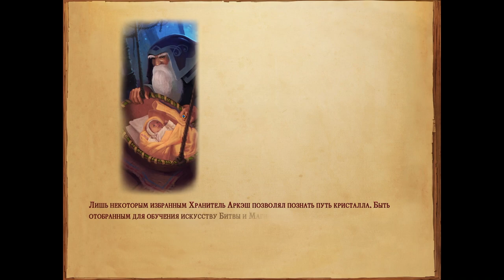Crystal Siege ДОСТОЙНЫЙ УЧЕНИК 🐱‍👤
Потрясающий гибрид жанров Tower Defense и RPG с невероятным вниманием к деталям.

++ АКТИВНЫЙ РЕЖИМ БОЯ

Управляйте своим персонажем и бейтесь с монстрами лицом к лицу, – или наблюдайте за боем с высоты и помогайте своим башням с помощью могущественных заклинаний. Ваша лучшая стратегия станет залогом победы над вражескими ордами.

++ УНИКАЛЬНЫЕ СОБЫТИЯ НА КАРТЕ

Исследуйте окрестности и используйте их для получения преимущества. В мире Crystal Siege каждый уровень уникален и неповторим. Сминайте мосты, замораживайте озера, вызывайте мощные лавины – одержите победу, познав тайны каждой карты.

++ ЭПИЧЕСКИЕ ТРОФЕИ

Ничто не поможет лучше, чем правильная экипировка и мощное снаряжение.

Найдите самое лучшее оружие и доспехи, чтобы стать живой легендой!

Готов ли ты к подвигу, о великий легендарный герой?

- Уникальная смесь Tower Defense и RPG

- Простое и отзывчивое управление

- Неповторимый аудиовизуальный опыт

- Великолепная графика сверхвысокого разрешения

- Миллионы уникальных предметов для вашего героя

- Более десятка заклинаний различных стихий

- Захватывающие сражения с боссами

- Эпический фэнтезийный сюжет